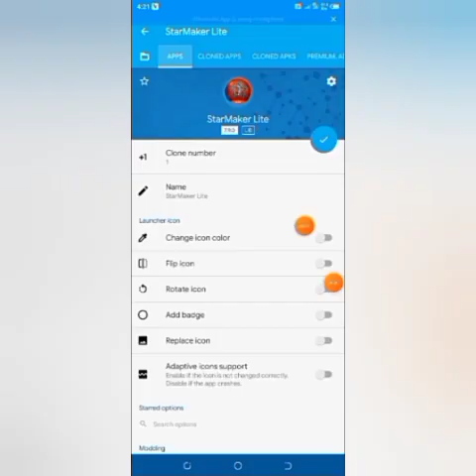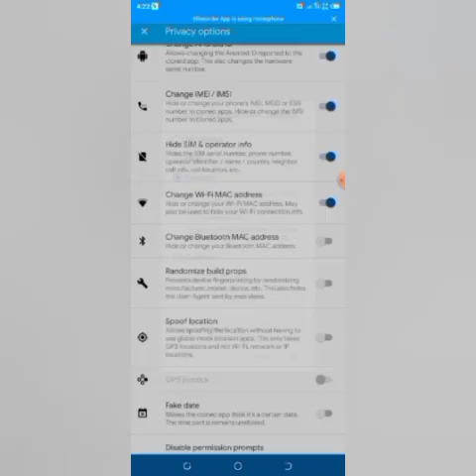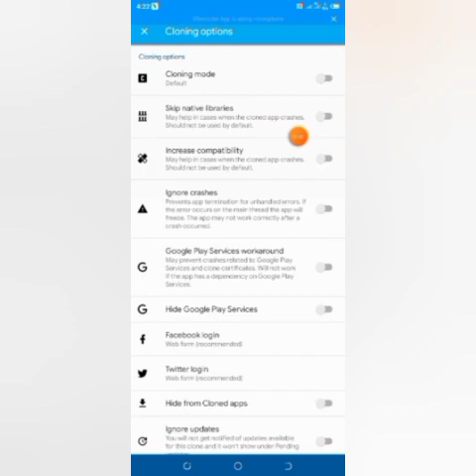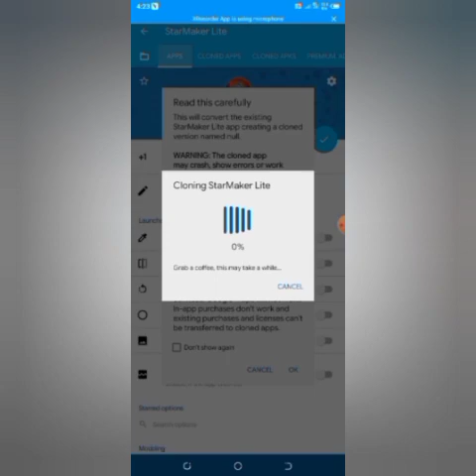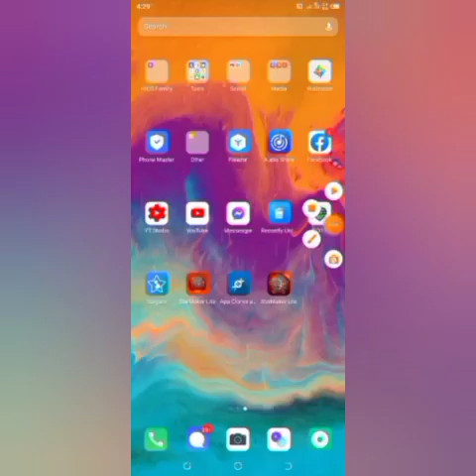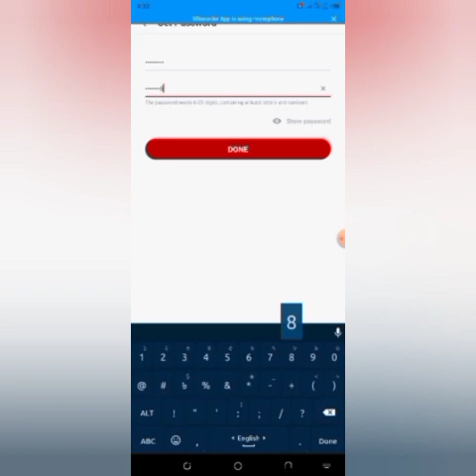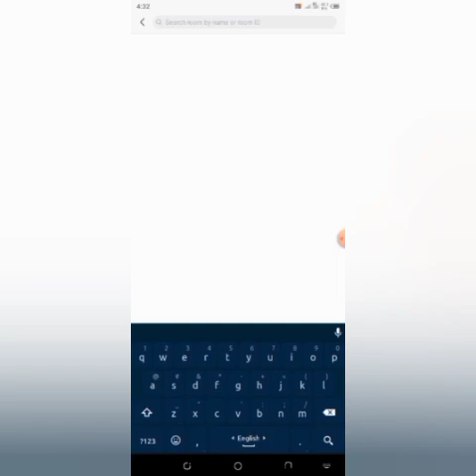Starmaker Permanent ids with unlimited emails || Create Starmaker ids for room task || Itzz BinTo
Hey guys this is BinTo and in this video i am going to tell you about how to complete room task in Starmaker.

For your kind information, you all are want to know Starmaker pe room task kaise kare. You do not worry for this topic Starmaker party room task kaise krein.

Everyday you guys are searching how to complete Starmaker party room task Exp. I try to best in my video regarding the topics Starmaker room task karne ka aasan trick.

This video tech you some important topics like Starmaker party room task,  Starmaker room task hack, Starmaker room task new trick, Starmaker room task problem etc. You can also learn latest trick for Starmaker party room task. You can increase your knowledge and know about Starmaker all about.

You are Happy to know that now more easy way for Starmaker party room task. Starmaker apps is a good apps for singing and earning. Itzz BinTo teach you today clearly that how you can complete party room task 2020.